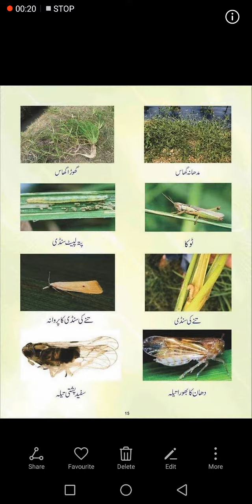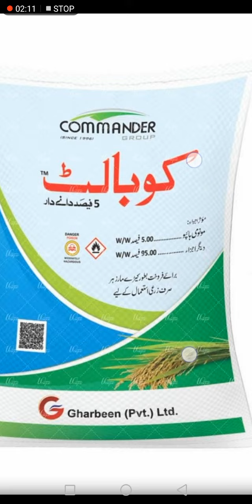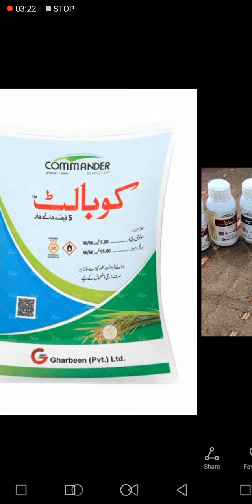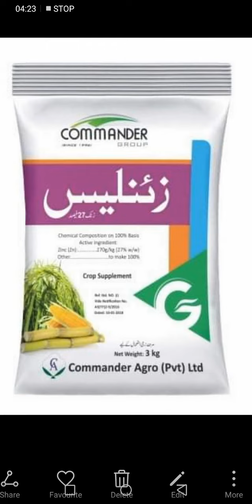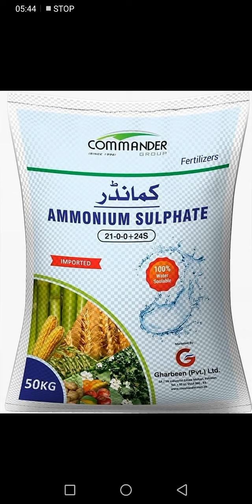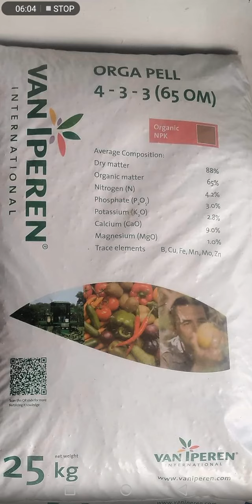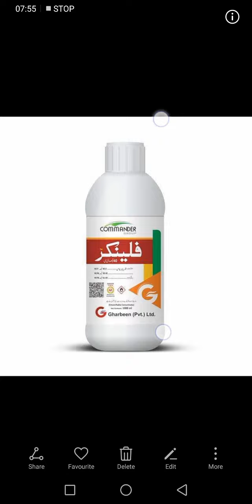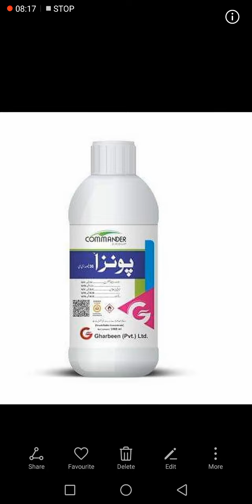Rice Pests and Diseases - Paddy Production - Kashtkari videos